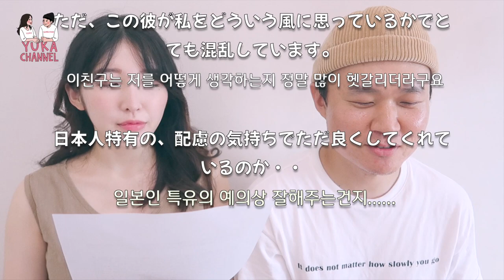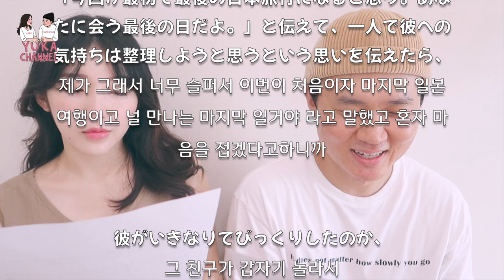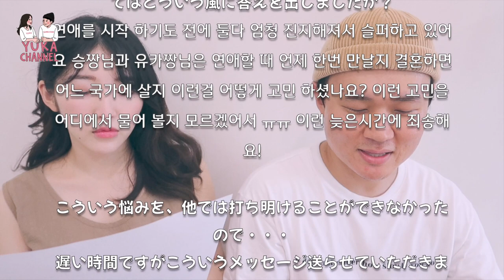【유카승참견】한일커플: 펜팔로 만나 도쿄에서 하룻밤...💝 저...어떡하죠? 【Episode.1】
안녕하세요 :)
오늘은 드디어 새 컨텐츠 시작입니다!!
여러분께서 얼마전에 국제연애/짝사랑 고민 사연을 모집했는데 생각보다 정말 많은 분들이 메시지 주셨어요 :)
앞으로 하나씩 고민 해결 해드릴게요!!

【국제커플】한일커플의 가장 큰 문제는???

MUSIC